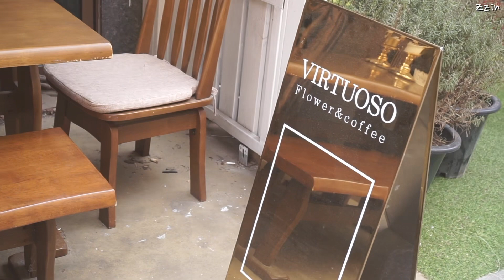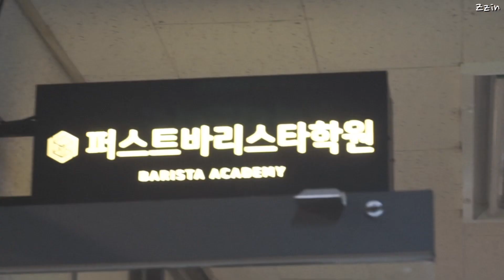👩🏻‍🍳직접 만든 쇼콜라 타르트🍫| 생딸기 가득🌸 연남동카페 비루투오소| 원데이 베이킹 클래스🥧